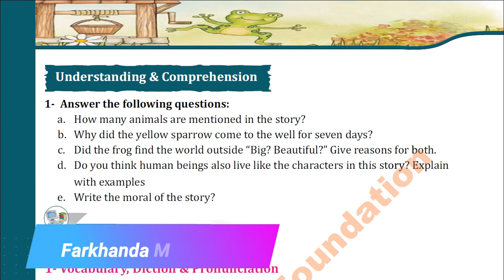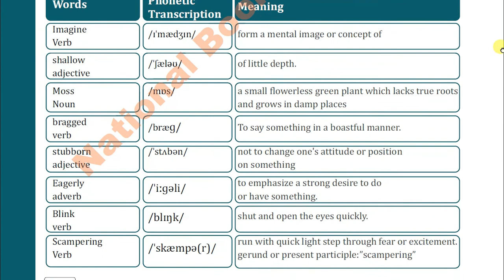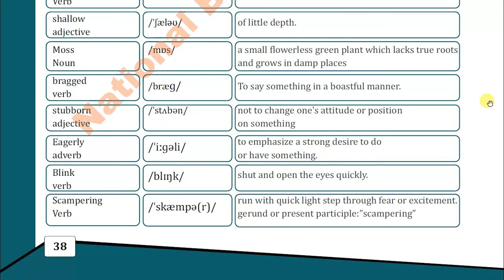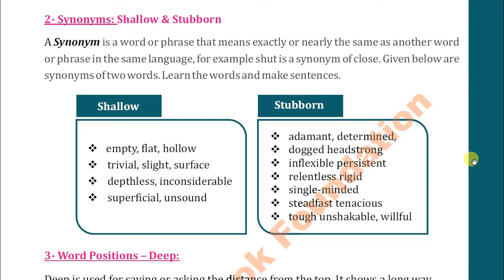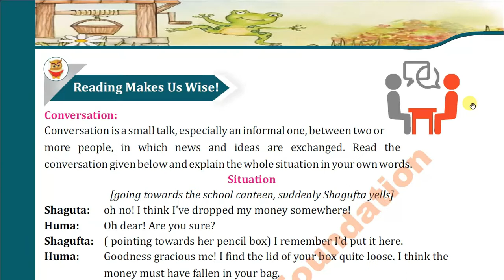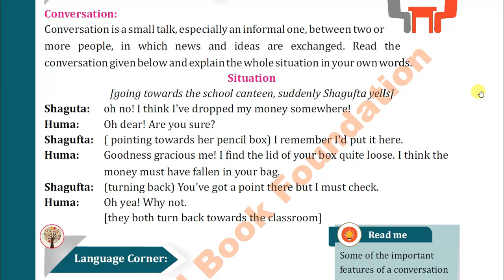Little frog in the well | Grade 6 | Chapter 3 | Part 3 l 👨‍🎓 👩‍🎓 🎓🏆 🥇